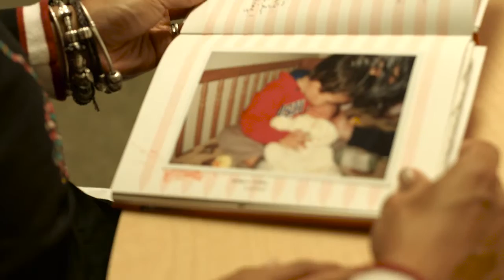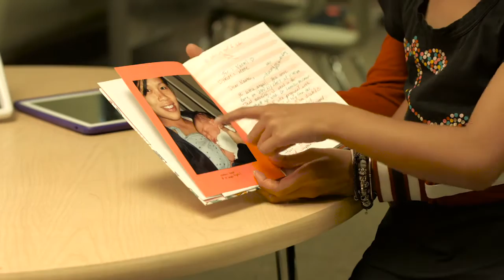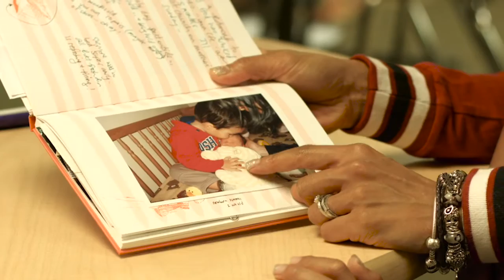Baby Naomi's Healing- Miracles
Christine & Mac share an experience they had during the first few months of their daughter's life. Naomi was diagnosed with a genetic disorder, but experienced a miracle that divinely impacted her life & affected the family's faith journey.